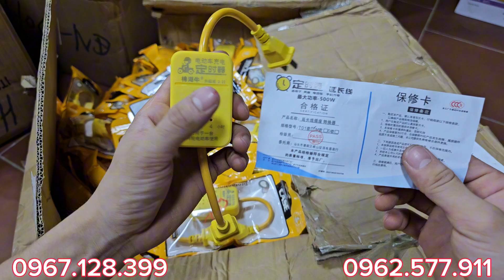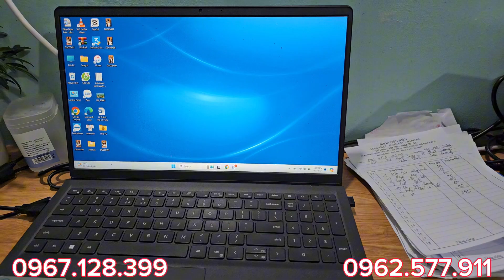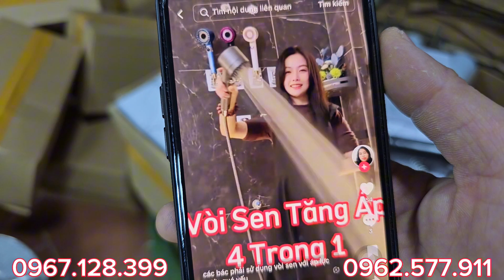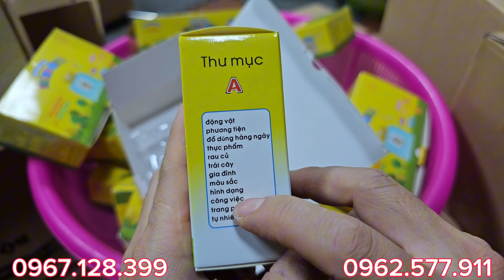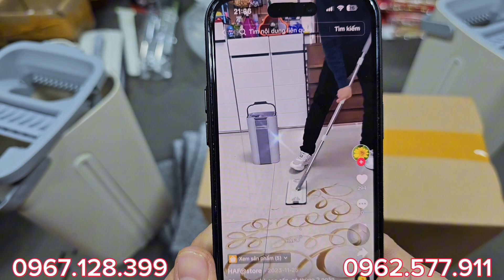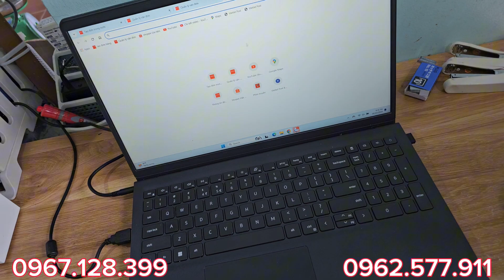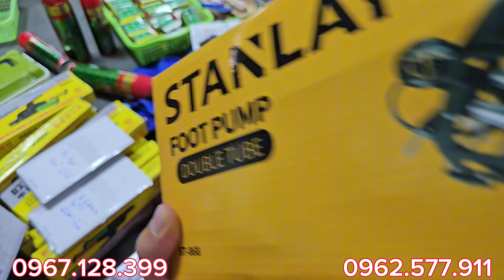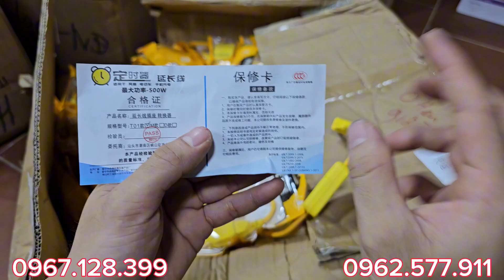MỚI TOANH VỪA VỀ,bóng đèn 2k,kính lúp,chuột không dây, ổ hẹn giờ,sạc pin 18650, cân móc điện tử